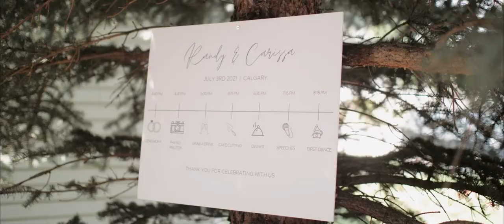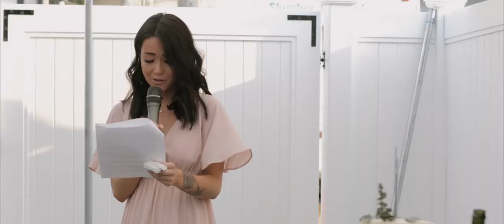Intimate Backyard Wedding, Calgary AB